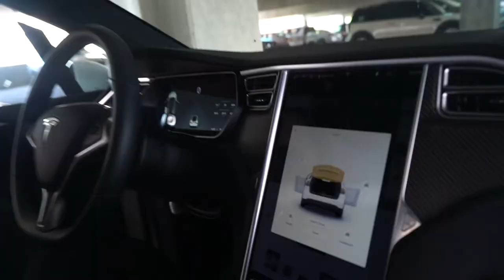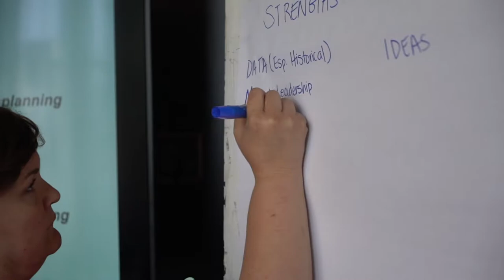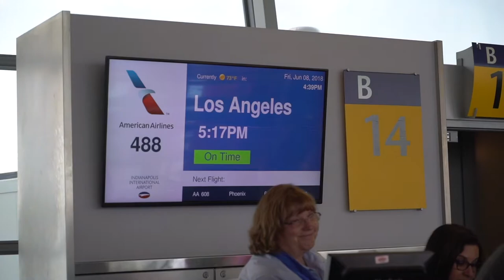Getting Work Done & Flying To Los Angeles For Elon Musk's Flamethrower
This week has been full of work. Constant meetings in and out of the office, even setting aside some time to have the team meat up in a co-working space to discuss goals of Viral Launch. Recorded a podcast (Follow The Data: Link Below)

Now I am flying out to Los Angeles to pick up Elon Musk's "not a flamethrower" and then out to Romania and Ukraine to attend an Amazon sellers conference.